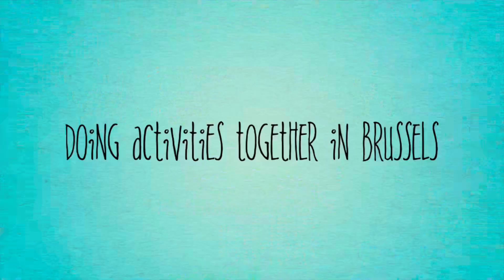Play Date 9 | Enzo and Vera’s Play Day | Pretend Movie Trailer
Tag along with Enzo and Vera on their fun-filled activities during a school holiday! Their day was filled with ‘Natural Sciences’ museum visit, cooking their own lunch, boba drinks and donuts, building blocks, and arcade games! This is the 9th episode in the Enzo TVidz ‘Play Date Series’.

Your support is an act of kindness that is truly appreciated.

Video created from iMovie movie trailer template